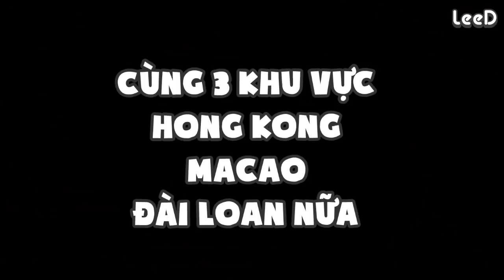Lee D - Chọn idol hay Tổ Quốc?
Tóm lại là, nếu idol C-biz của bạn có động thái động chạm đến tự tôn dân tộc ta thì:
1. Bạn hít le được idol luôn thì ok, câu chuyện đơn giản.
2. Bạn thích idol lắm không phải bảo bỏ là bỏ được, cách tốt nhất là im lặng, tuyệt đối đừng bênh hành vi của idol. Thích đu tiếp thì lẳng lặng mà đu nhưng tuyệt đối đừng đu trực tiếp vào những sản phẩm có nội dung xúc phạm Việt Nam, đó là thứ ta cần tẩy chay và lên án.

P.s: Sorry đoạn nói về chủ quyền Biển Đông đáng ra nên nói rõ là "Trung Quốc đại lục" =))

0:00 Chọn idol hay Tổ Quốc?
3:23 Nhìn đa chiều về chủ quyền Biển Đông
7:07 Lảm nhảm về tuyên giáo yêu nước ở quê mình